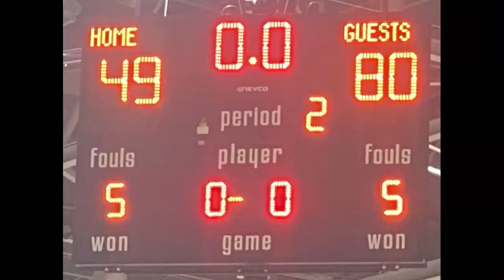tlba vs greensboro warriors 8 2 2020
Phenom Challenge Rock Hill